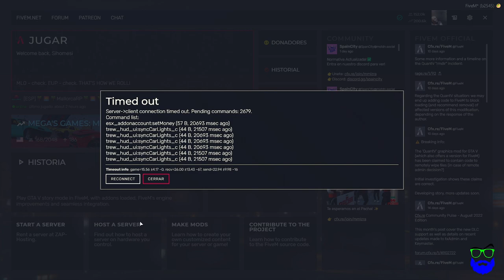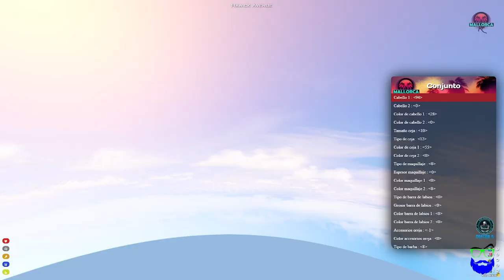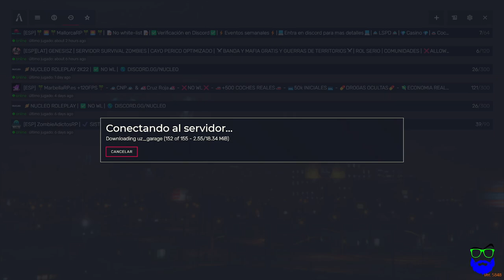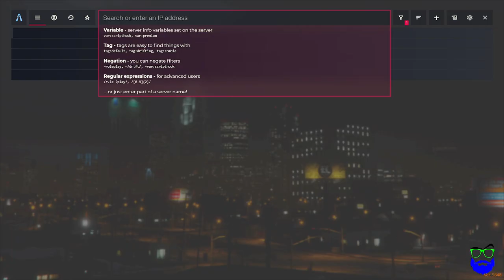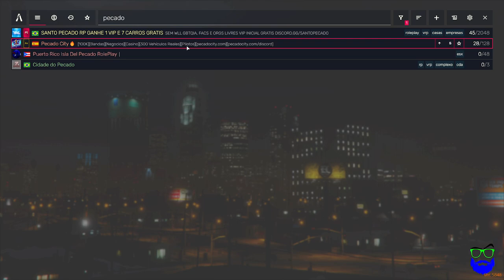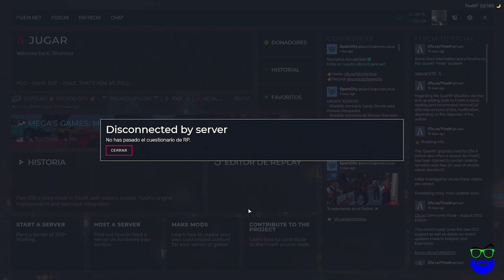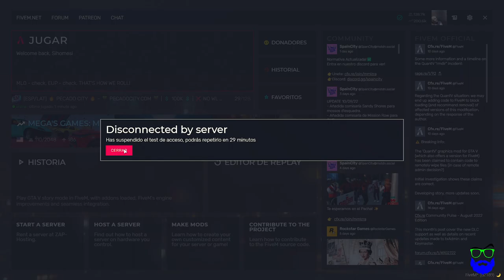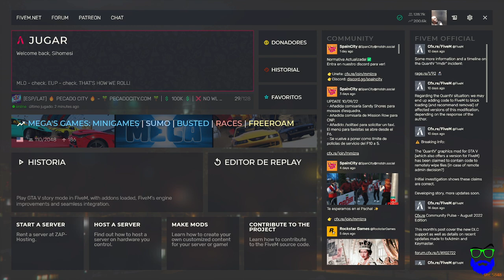Padre Pedro Sarmiento el Mallorca RP roleplay español